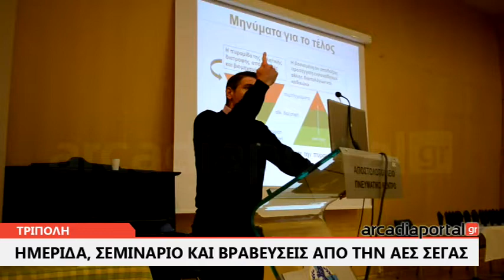ArcadiaPortal.gr Ημερίδα, σεμινάριο και βραβέύσεις από την ΕΑΣ ΣΕΓΑΣ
Ημερίδα, σεμινάριο και βραβέύσεις από την ΕΑΣ ΣΕΓΑΣ